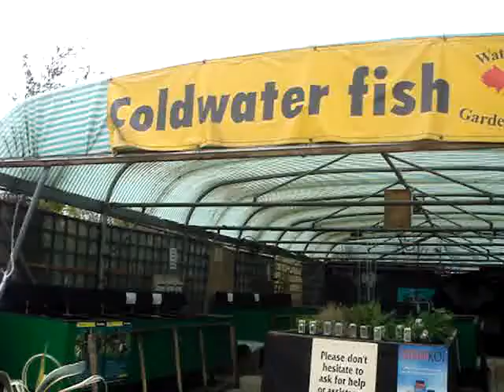Aquatic & Reptile Department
Views around our Aquatic & Reptile Area lots of new stock dry and live call for latest stocks 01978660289